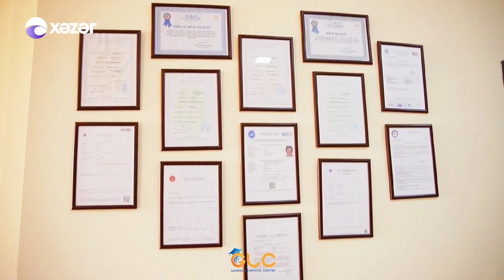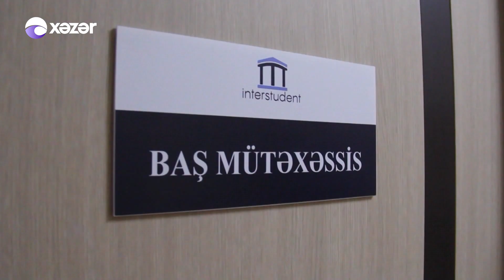Təhsilə Dair - 29.08.2021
Qonaq :  Pərviz İsmayıllı / "Global Learning Center"in Direktoru

                Nigar Məmmədli /  "İnterstudent" Təhsil Şirkətinin Baş Mütəxəssisi